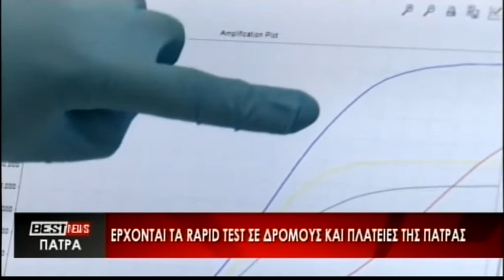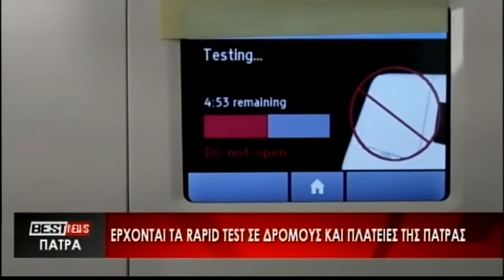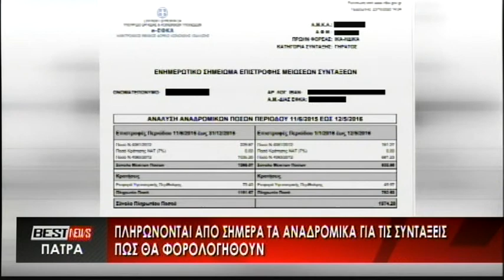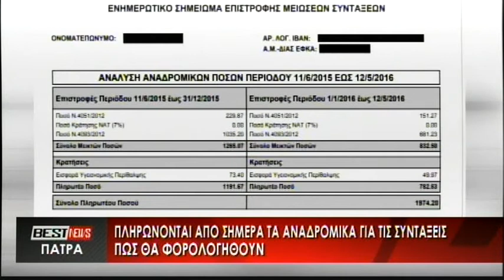Ζωντανή ροή BEST tv ΠΑΤΡΑ - Δελτίο Ειδήσεων 23-10-20